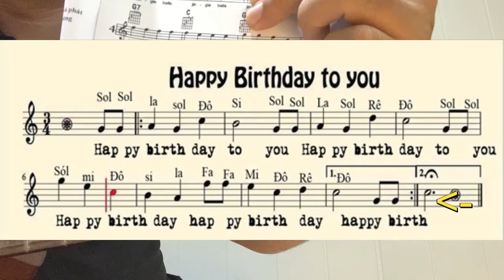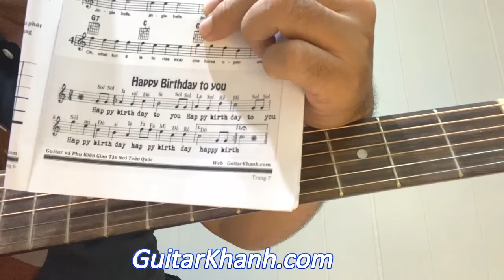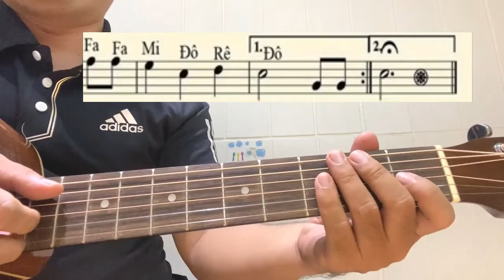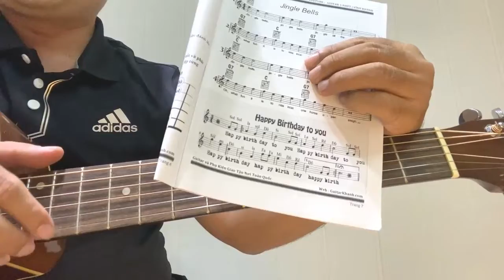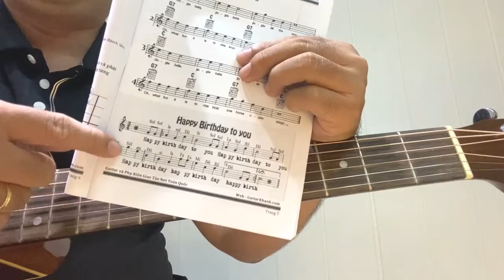Yeah Chơi Guitar Phải Tập Được Nốt Bài Này Happy BirthDay Nốt Và Đệm Guitar Điệu Valse Nhịp 3-4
1Like và 1đăng kí kênh 5 phút guitar để mình làm thêm video mỗi ngày, vui vẻ và tích cực tiến lên nhé AE ơi .
♫ Quý Anh Chị có thể Download Giáo Trình Miễn Phí Tại ☛
♫ Triết Lý : " Âm Nhạc Đơn Giản Tạo Niềm Vui Sống " .
♫ Địa Chỉ : 155-157 Chuyên Dùng 9 , P. Phú Mỹ, Quận 7, TP HCM ( Giờ Hành Chánh)
☛☛☛☛ Khuyến mãi mỗi ngày ✅ Đặc BiệtTặng Giáo Trình Guitar khi đặt Online ạ :
☛ Đặt Pick Up AD 35 (Guitar Acoustic và Classic, Ukulele, Violin,Kalimba...) tại